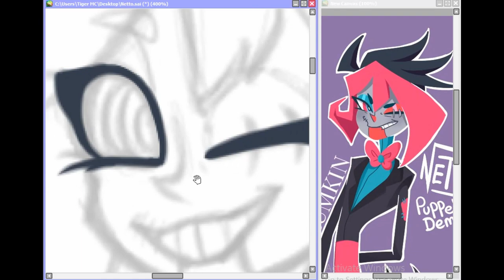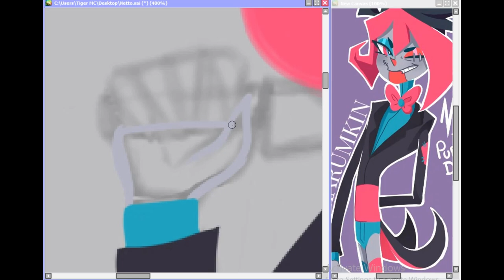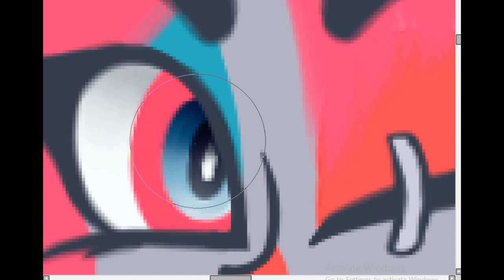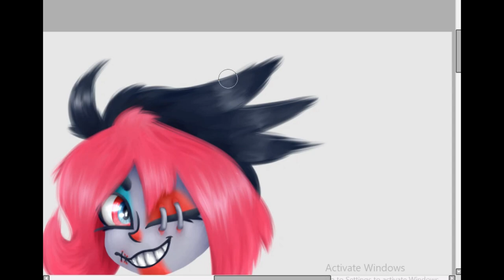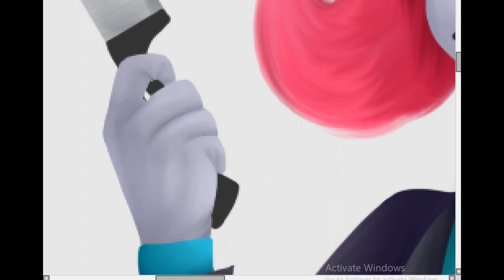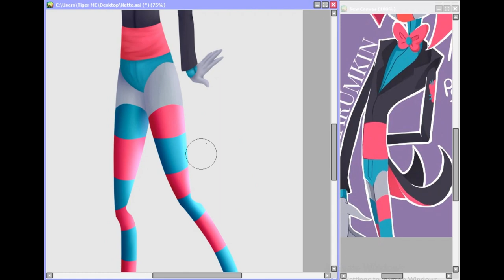Netto [Fan Art] Speedpaint - By Tiger MC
Here's my link to get your first copyright track free!